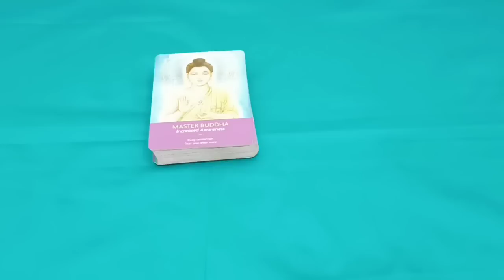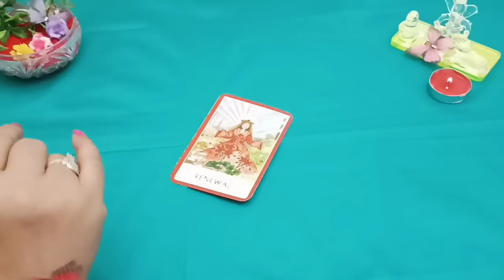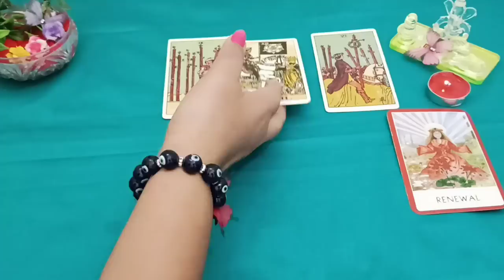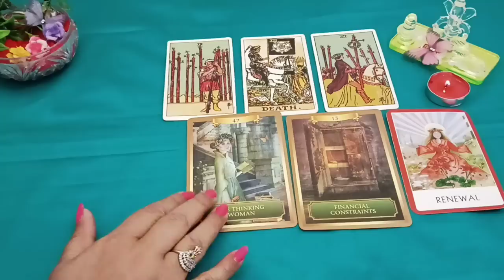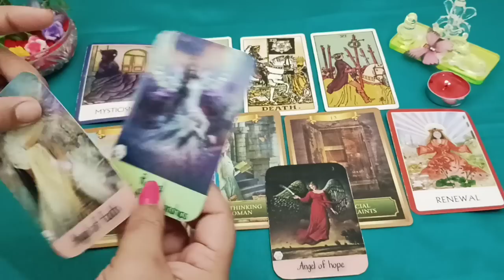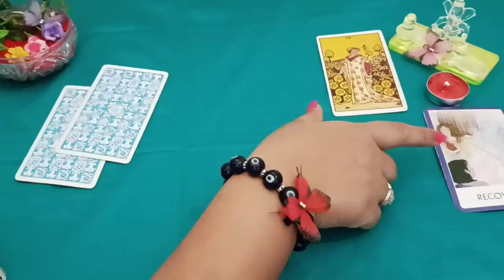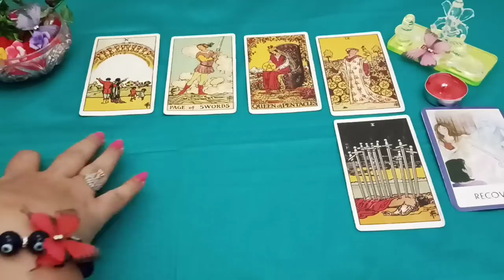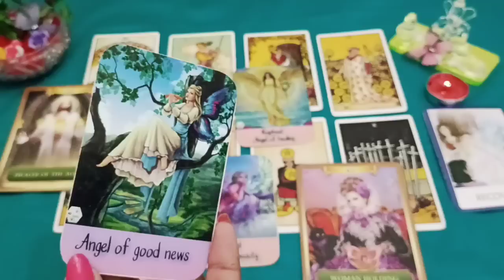आप अपने आप को कितना जानते हो (आप खुद को कितना जानते हौ) by Sarla 🥰 कौन हो आप 🌈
आप खुद को कितना जानते हो कौन है आप

Time stamps

Thanks 🙏🙏🙏🙏

my whatsapp number is 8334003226Thanks 🙏🙏🙏🙏🙏Thanks 🙏🙏🙏🙏🙏🙏

my whatsapp number is 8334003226🥰🥰🥰🥰🥰🥰🥰🥰Thanks 🙏🙏🙏🙏 👍Thanks 🙏🙏🙏🙏🙏Thanks 😊😊❣️😊😊❣️😊Thanks 🙏🙏🙏🙏🙏🙏Thanks 🙏🙏🙏🙏🙏Thanks 🙏🙏🙏🙏🙏Thanks 🙏🙏🙏🙏🙏🙏Thanks 🙏🙏🙏🙏Thanks 🙏🙏🙏🙏🙏🙏🙏Thanks 💖💖💖💖💖❣️❣️❣️💕💓💕💓💕🌹🌹🌹🌹🌹🌹Thanks 🙏🙏🙏🙏🙏Thanks 🙏🙏🙏🙏Thanks 🙏🙏🙏🙏🙏Thanks 🙏🙏🙏🙏🙏🙏Thanks 🙏🙏🙏🙏🙏🙏Thanks 🙏🥰💓💓Thanks 🙏🙏🙏🙏🙏🙏🙏Thanks 🙏🙏🙏🙏🙏🙏am sarla intuitive tarot readers please subscribe my channel and like comment share 😊😊❣️😊😊

Thanks 🙏🥰💓💓💓💓💓 personal reading ka leya aap mera whatsapp number par massage sand kar sakte hai

1 question ke fees ha 250

30 minutes ke fees ha 1000

Thanks 🙏🙏🙏🙏🙏🙏

Thanks 🙏🙏🙏🙏🙏🙏

Thanks🙏🥰💓💓💓💓💓💓